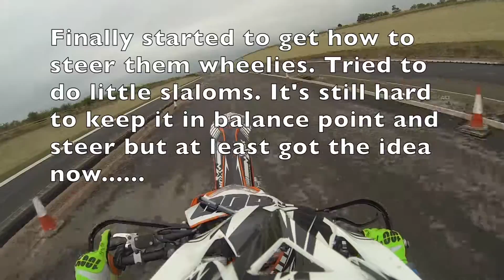Steering Wheelies|Wheelie Session On KTM 450EXC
Slowly progressing-very slowly